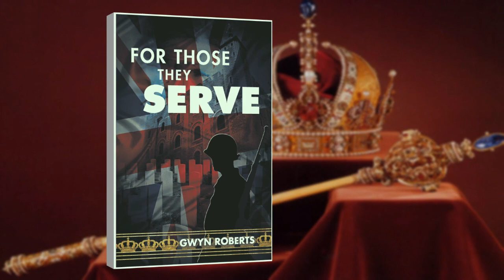For Those They Serve By Gwyn Roberts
For Those They Serve is an action-packed thriller about a plan to steal the Crown Jewels of Great Britain.

Because of the world crises, Major Wilson's rifle company has been involved in near continual combat situations, causing the Major to grow disillusioned and angry at the way his men have been killed and injured, due to the British Government's foreign policy.